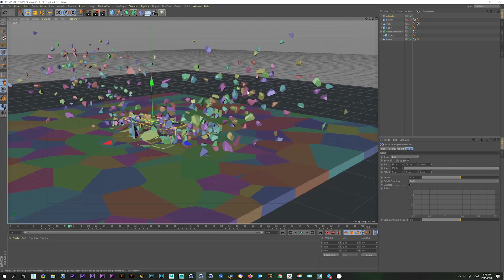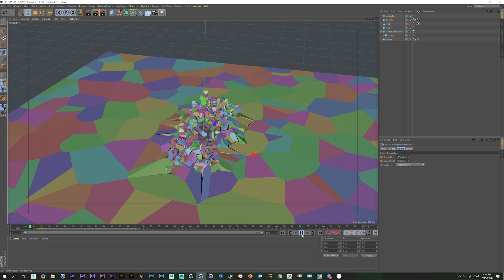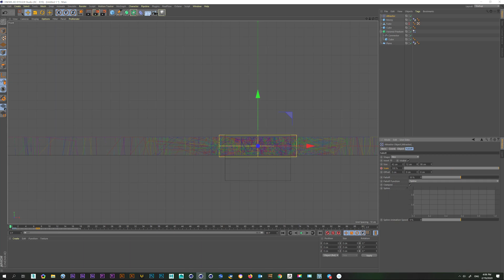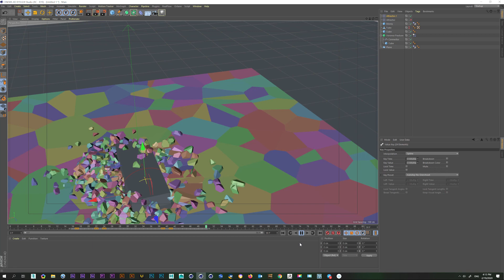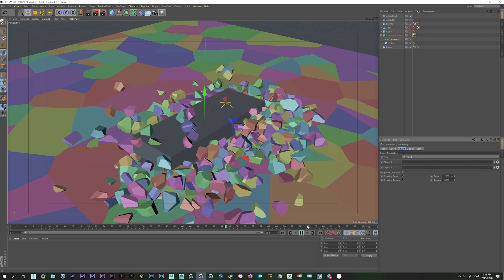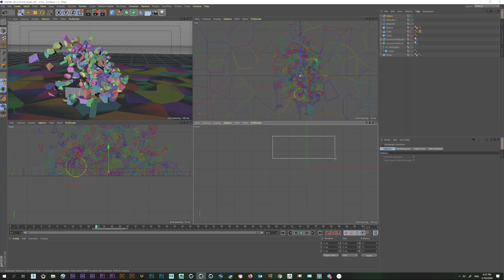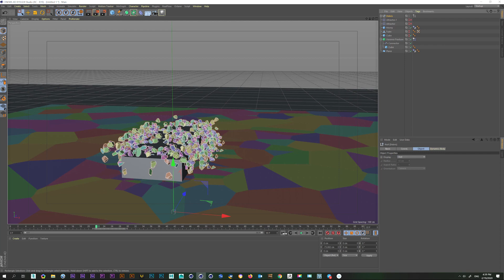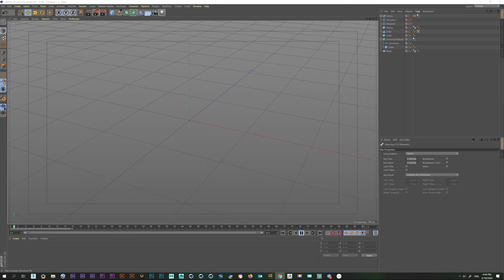Cinema 4D Tutorials -Ground Explosion Explosion Voronoi Fractures / #01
Learn to create ground explosion with dynamics objects.

How to Create Ground Explosion Explosion